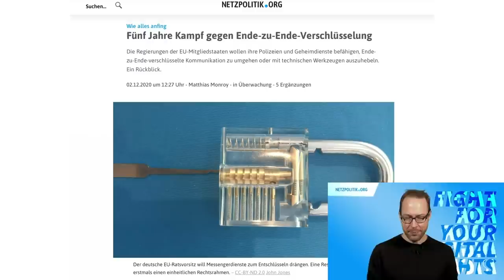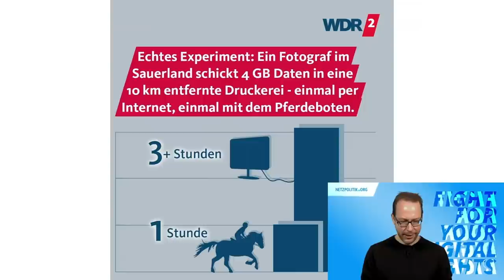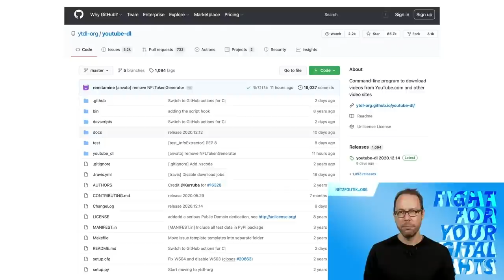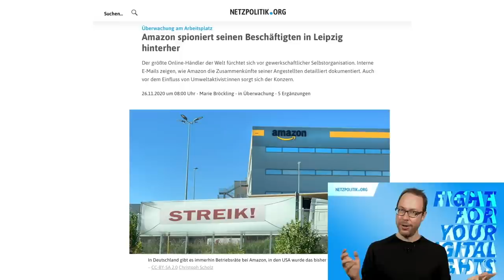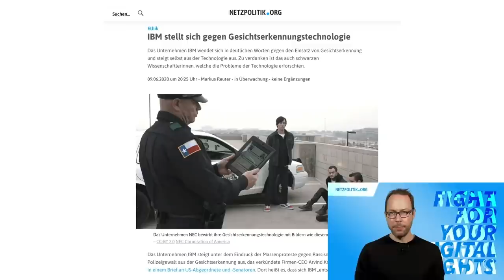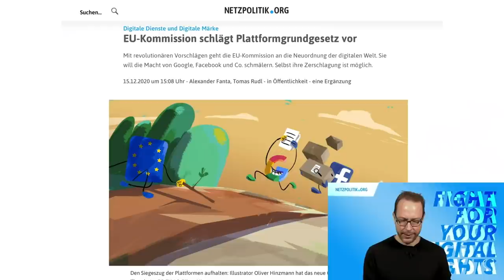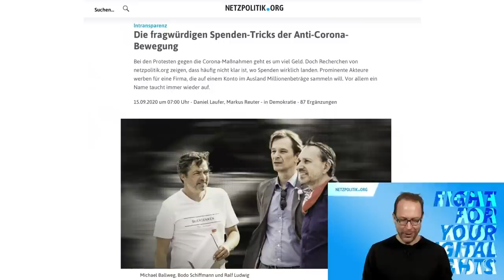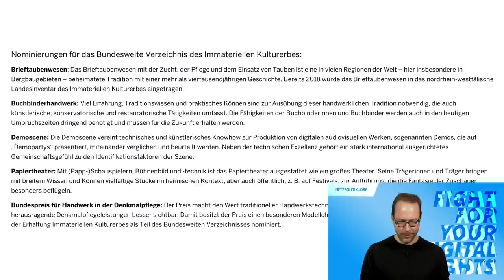rC3 - Der netzpolitische Wetterbericht 2020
"Wir kommen um uns zu beschweren"

Der netzpolitische Wetterbericht schaut zurück und nach vorne: Was sind die aktuell relevantesten netzpolitischen Debatten und was erwartet uns im nächsten Jahr? Welche Themen erhalten zu wenig Aufmerksamkeit und wo gab es Erfolge für die digitale Zivilgesellschaft?

Eine kleine Pandemie hielt in diesem Jahr die Politik, Medien und Gesellschaft in Atem. Auch wenn das alles überlagerte, gab es leider noch viel mehr netzpolitische Debatten mehr, die etwas untergingen.

Die Große Koalition befindet sich auf der Zielgeraden und traditionell ist das ein Fest für mehr Überwachungsbefugnisse, auch auf europäischer Ebene durch die aktuelle deutsche Ratspräsidentschaft. Verschlüsselung ist wichtig, soll aber trotzdem Hintertüren bekommen. IT-Sicherheit geht nur mit Staatstrojanern. Uploadfilter kommen, auch wenn das in der PR-Broschüre anders versprochen wurde.

Die EU-Kommission hat sich warm gelaufen, verschiedene Gesetzgebungsverfahren wie der Digital Servce Act oder die Dauerbrenner Verordnung gegen Terrorpropaganda und e-Evidence.

Markus Beckedahl